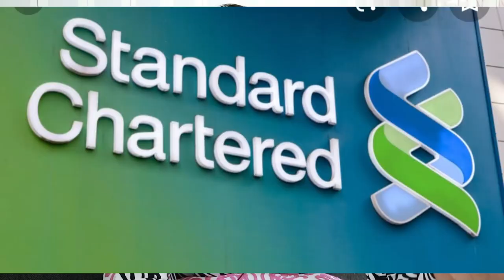มาทำความรู้จัก เรื่องราวไม่เคยพูดมาก่อนตั้งแต่ทำYoutube เรื่องเรียน ทำงาน |เจอกับสามีฝรั่งที่ไหน!!